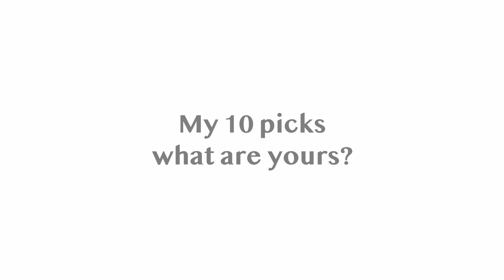EASY MACRO Photography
MACRO Photography with the Leica Q2 SMALL IS GOOD
How I shoot MACRO Photography with the Leica Q2 in 2023
A day at the beach in harsh midday light not much of a grand plan but wanted a walk and to be fair a walks dull as dish water unless I have a camera in hand, so out came the Leica Q2 slipped it into Macro mode and go beach combing. Though I say it myself not a bad haul of shots. Hope you agree if not tell me why I'm shyte, I'm keen to keep learning. Regards Paul